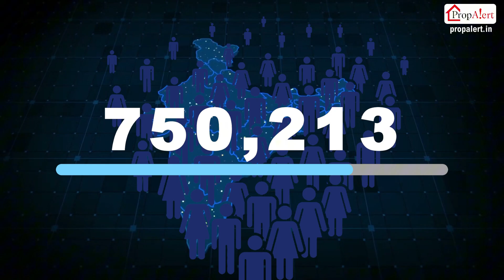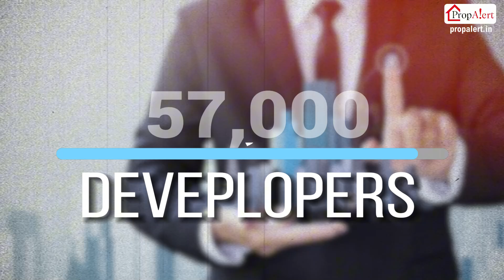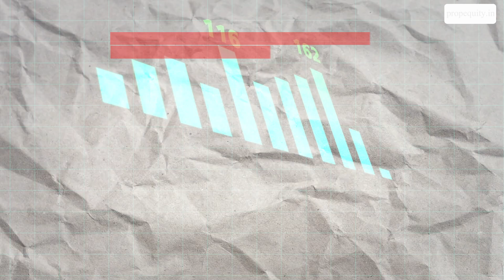How Stalled homes & Unfulfilled Promises Impact Home Buyers | Real People, Real Stories | PropAlert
In this eye-opening video, Sameer Jasuja dives deep into the harsh reality faced by home buyers across India.

Hear firsthand from a victim of prolonged delays and broken promises by a major real estate developer. After investing a significant amount in a property how he has faced years of uncertainty, failed commitments, and unfulfilled dreams.

Watch how we discuss :
The alarming signs of project delays
The impact of the developer's lack of transparency
How the broker’s assurances failed to materialize
The emotional and financial toll of waiting for years

What can be done to help suhc situations which are not few and far between but over 4.58 laks people did not get their homes and new such undelivered projects keep emerging. PropAlert , a service by PropEquity helps you, a home buyer track the construction of your newly bought under contrsuction apartment and gives you all the information about the builder, the status and much more. Join us as we explore the struggles faced by countless home buyers and the urgent need for better protection and transparency in the real estate industry.